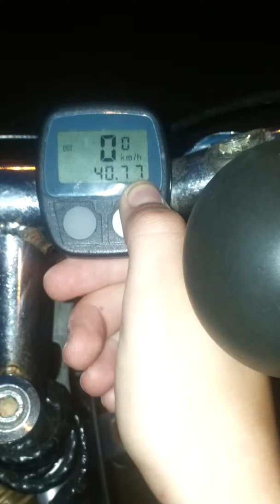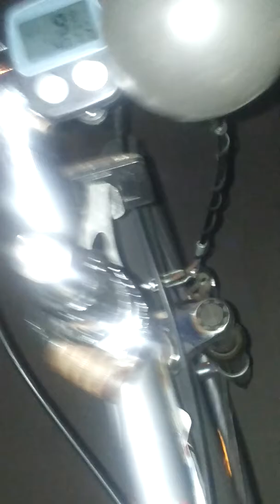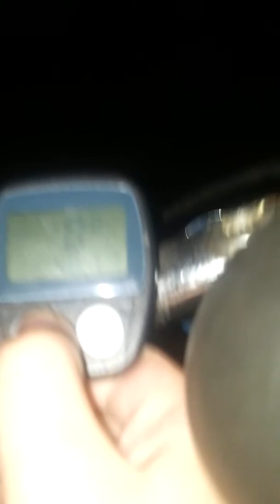Bike Vlog #1 (primul episod)